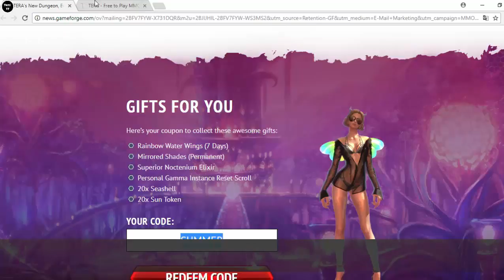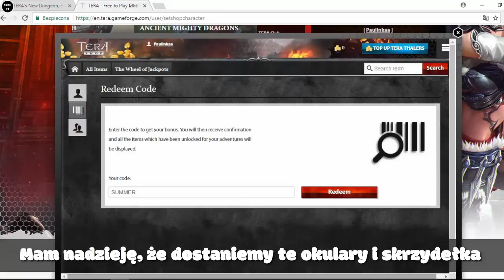Tera Online - Free Items : Sunglasses and wings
WORTH SEEING:
 Song:
♪ Midnight Radio - Cacti
Code : SUMMER